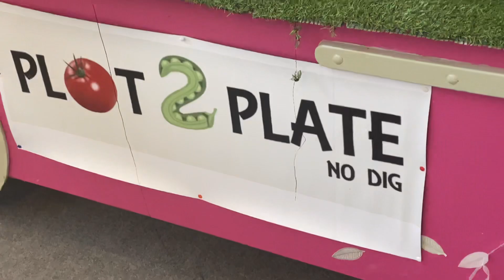My stall of fresh veg and fruit 🤩